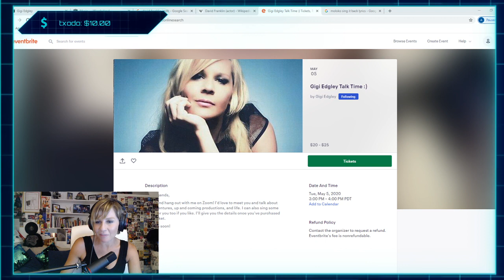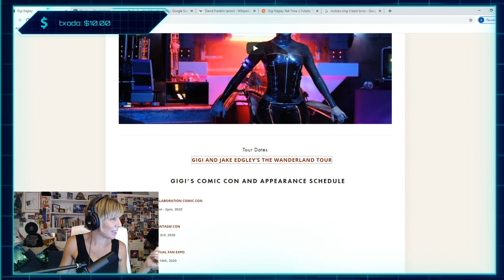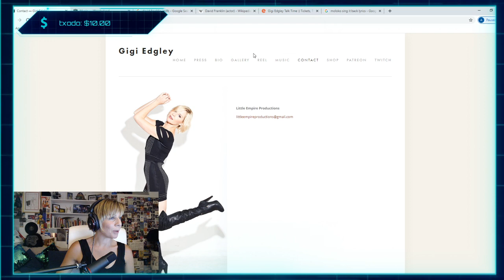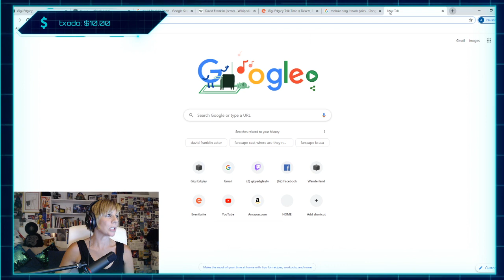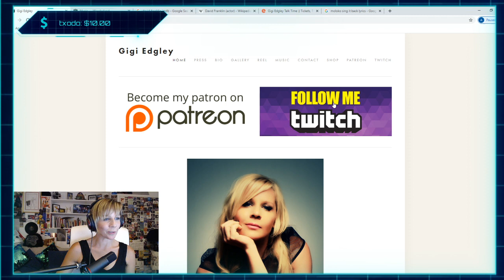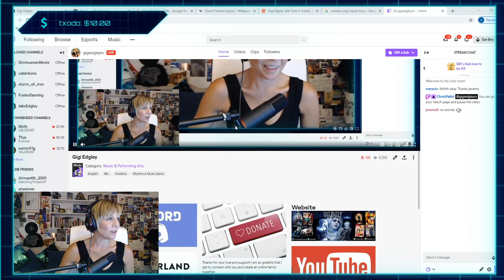Braca and Chi Meet Again in the Uncharted Territories: 1st of May, 2020 :)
David Franklin joins Gigi in Twitch Town and they look back at Farscape, what they've been up too and Gigi learns that David does a pretty good Elvis impersonation!